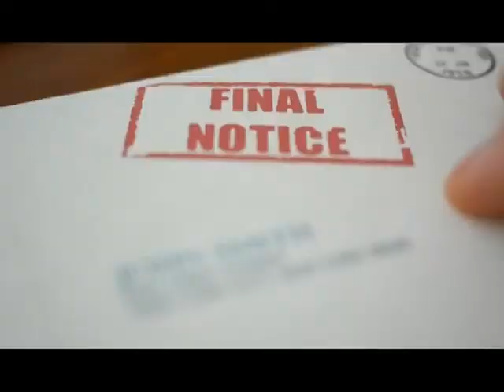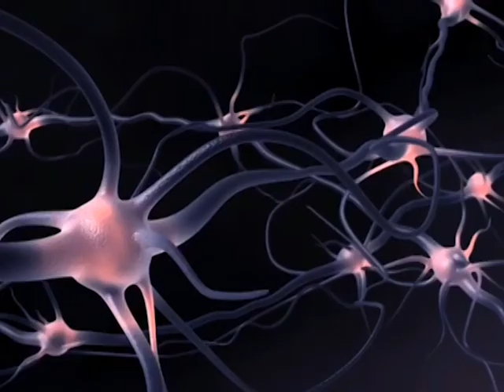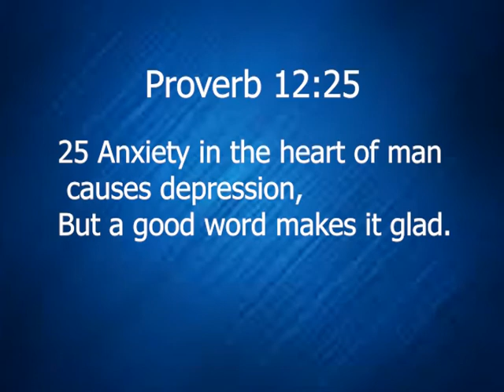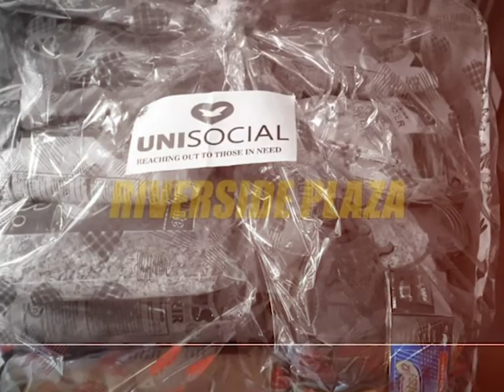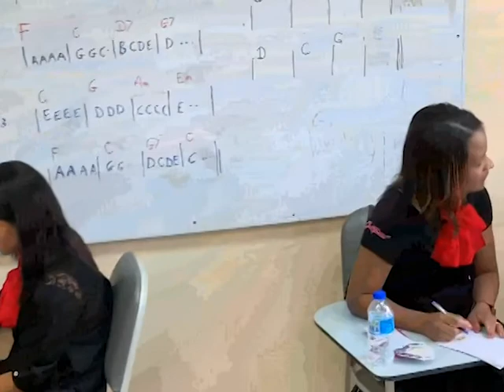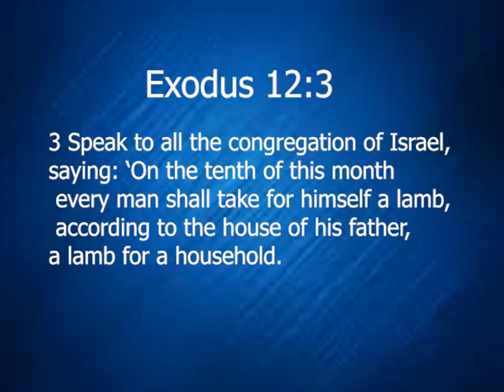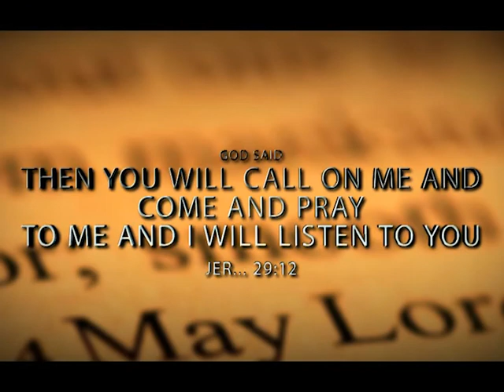(4- 6 -2020) Showdown Of Faith 1pm